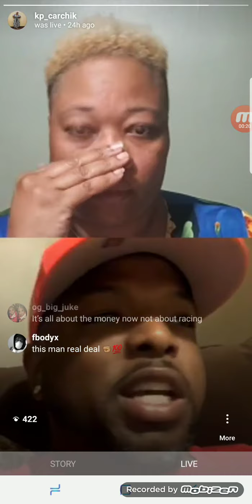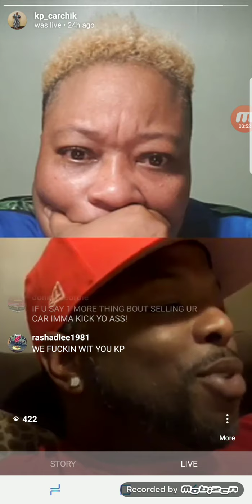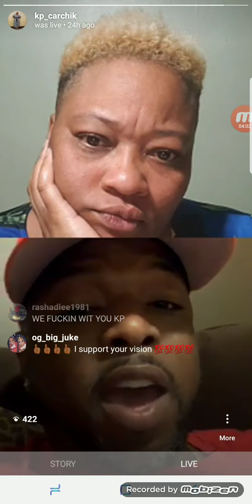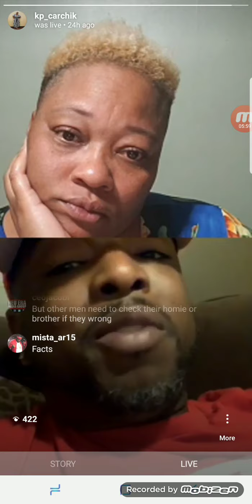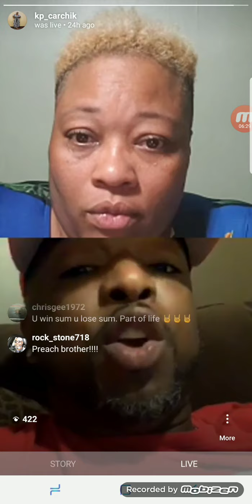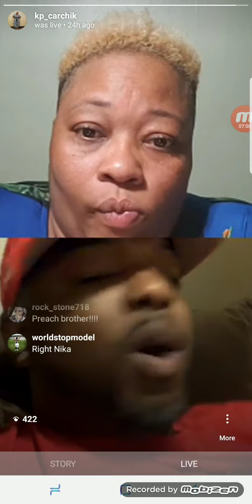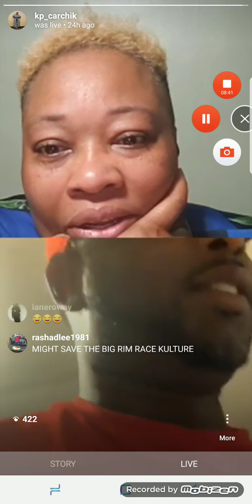Rydes N Vybes with KP Guest Rich Homie Monta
Guest Rich Homie Monta (Part 2)